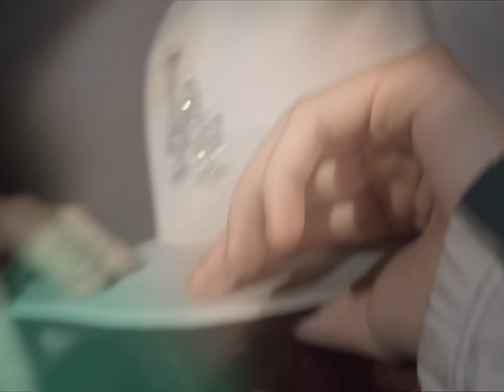PLATA O PLOMO (Visual Video) Kalionte, Frezza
Disponibile su ogni digital store.

Autori: Kalionte, Frezza
Canzone: PLATA O PLOMO
Produzione musicale: Kalionte, Wally
Executive Manager: Giovanni Di Fidio
Mix & Master: Giovis Joplin
Graphics: Fabio Fasano
Powered by Gerardo Vassallo